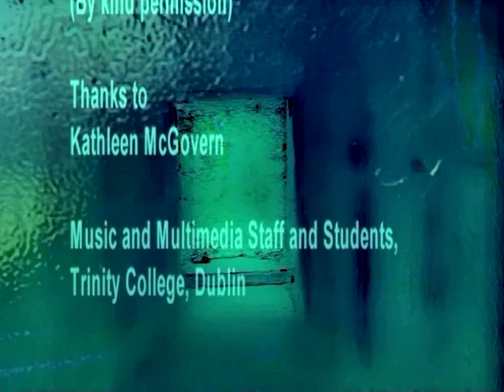Edges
Conceptual Audiovisual Video by Maura McDonnell
Music - Mix of tracks from the composer  Barry Truax's CD Digital Soundscapes.
Created in 1998 while attending the Music and Media Technology Masters Programme at Trinity College, Dublin, Ireland.

This video using audiovisual  means alone to explore conceptual the idea of edges. Edges is a conceptual visual music piece which was based on a poem by the author. A poem on the idea of identity and existence. The poem became the inspiration for the visual material. very abstract and a whole lot of fun to explore at the time!! However, the piece was also a visual exploration of the atmosphere and richness from a number of compositions by the Canadian Composer Barry Truax, from his Digital Soundscapes CD.

Visuals

The object for exploring the concepts in the poem was the human head. Simple gestures were used to explore both our stillness and the movement in our stillness. Kathleen McGovern was the model for this exploration.

Music

The music became the focus for the process of composing the visuals over time.
Barry Truax is an amazing composer, whose music is wonderfully rich, timbral and extremely atmospheric. Check him out for yourself.